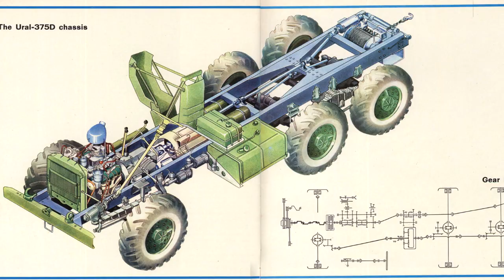"Ural-375 is a symbol of the power and reliability of Soviet technology"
In the middle of the 20th century, Soviet engineers were faced with the task of creating a car that could overcome difficult terrain and carry heavy loads. Thus began the history of the creation of the legendary Ural-375 car.